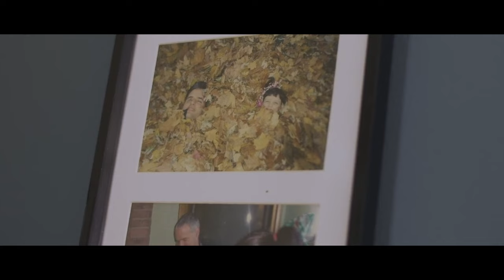RAVAGED WORLD - Hollywood English Movie | Superhit Horror Action Full English Movie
Presenting Hollywood Movie In English Full Horror HD (Hollywood English Movie, Horror English Movies, Action English Movies, English Horror Movies) "RAVAGED WORLD" Exclusively on @Hollywoodhub456 Sit back & enjoy !!!

Synopsis
In a post-apocalyptic world ravaged by mutated vampires, a group of friends travel across the country in search of safety.